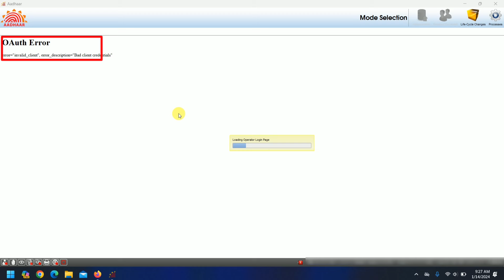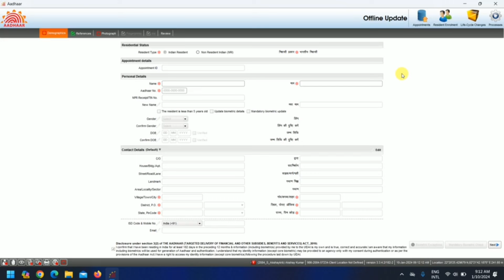Aadhaar ECMP 182-2 version Upgrade by Teach Hindi OMG